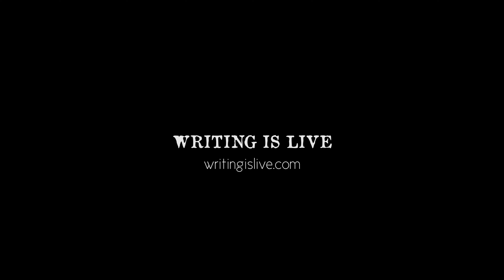Writing is Live 2019; Julia Izumi '19 MFA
Writing is Live is a festival of new plays in progress written by MFA playwriting students and directed and performed by students in the Brown/Trinity MFA Program. The festival celebrates the diversity and strength of new theatrical voices while providing the Brown community with a glimpse into the vibrant process of creating new work for theater.

Leeds Theatre, 83 Waterman Street

Tickets available at Brown.edu/tickets

A full schedule and more information can be found at Writingislive.com

Presented by Brown University's Department of Theatre Arts & Performance Studies
Video produced by Meredith Morran